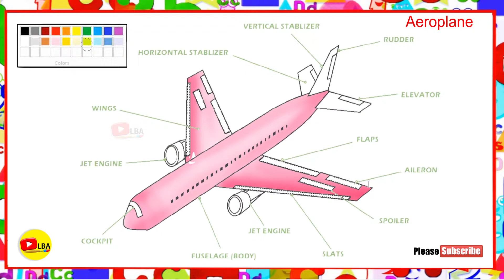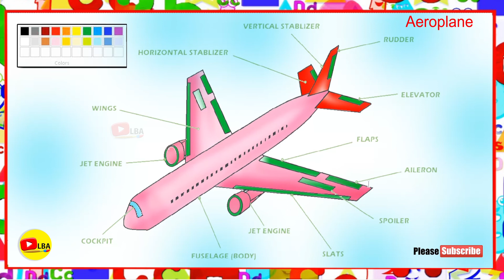Aeroplane Coloring | LearnByArts